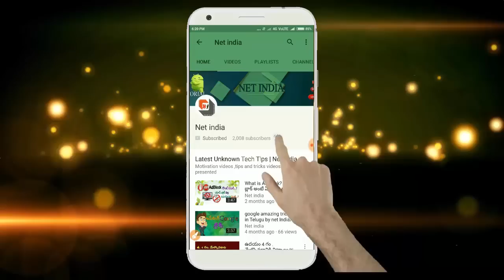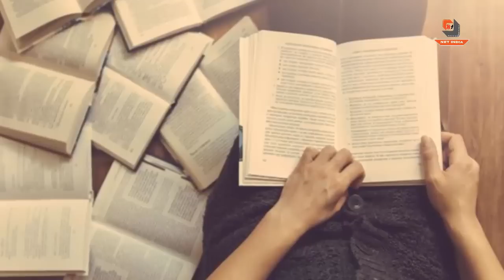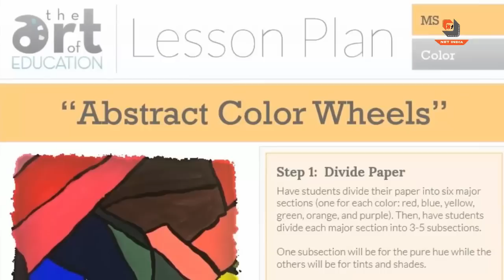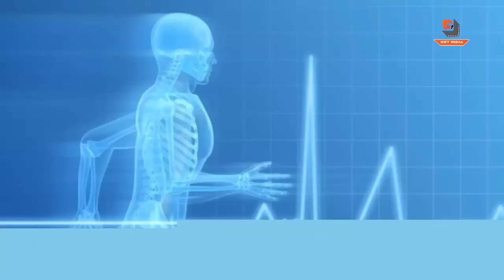How to IMPROVE Your MEMORY Power? | ఎలా గుర్తుపెట్టుకోవాలి? | Concentration TIPS | Net India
How to IMPROVE Your MEMORY Power? Check out the Best Tips and Tricks to Improve Your Concentration in this video on ఎలా గుర్తుపెట్టుకోవాలి? on Net India.

TOP 3 TIPS to COntrol Your ANGER! | కోపాన్ని కంట్రోల్ చేయడం ఎలా | Best Health Tips | Net India